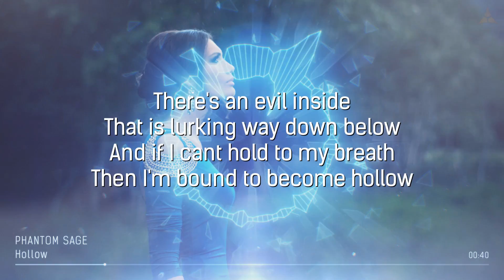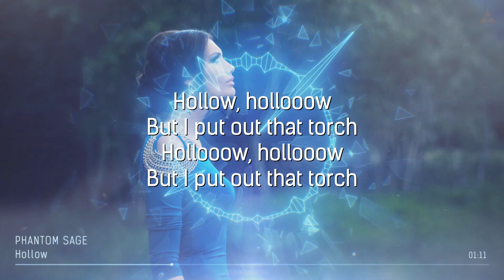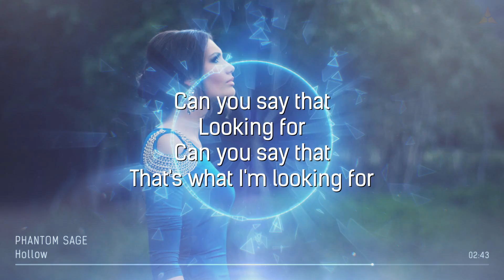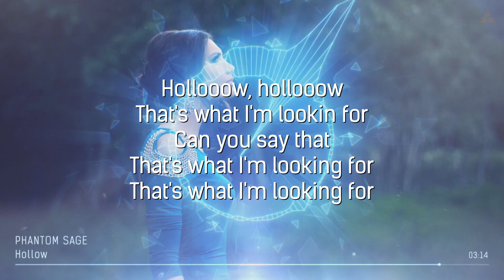Phantom Sage - Hollow [LYRICS] • No Copyright Sounds •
◈ Enjoy Ultra-Fast Streaming with PureVPN for just $3.54/month.
◈ Fast VPN at the best price. Streaming, torrenting and security. High speed connection. Unlimited bandwidth. Access to the world. 2000+ servers in 140+ countries.
◈ Enjoy Complete Online Security. Remain Anonymous & Protected! 24/7 Live Support. All device compatible. 5 multi logins. Unlimited data.

―――| LYRICS |―――

Burnin’ down the walls,
We let the monsters in,
And now we’re runnin’ down the halls,
No we can’t let them win.

There’s an evil inside
That is lurking way down below,
And if I can’t hold to my breath.
Then I’m bound to become hollow.

Can you say that I disappeared.
Can you say that I wasn’t there for you.
When you went into hiding.
On the front steps of your porch.
And I reflected on the memories.
But I put out that torch.

So now can you tell me where you want to be in time,
There’s a million different places and a million different heights.
I’ll climb the tallest of the mountains, the highest place I find.
So that I can look over at before me what is mine.

Looking for
Can you say that
That’s what I’m looking for.

Hollooow, hollooow
That’s what I’m lookin for.

―――| MUSIC LINK |―――

Azoir (Julian Production),no copyright sounds,ncs release,free music,royalty free,lyrics video,lyrics translation,subtitles,Phantom Sage Hollow lyrics,Hollow lyrics,Phantom Sage,Hollow,Phantom,Sage,Phantom Sage lyrics,Hollow Phantom Sage,Hollow Phantom Sage lyrics,Burnin’ down the walls,We let the monsters in,And now we’re runnin’ down the halls,No we can’t let them win,Can you say that I disappeared,When you went into hiding,On the front steps of your porch

―――| THE LATEST GAMES AT LOW PRICES |―――

This video is broadcasted under license.